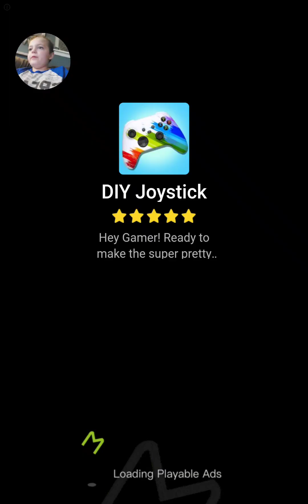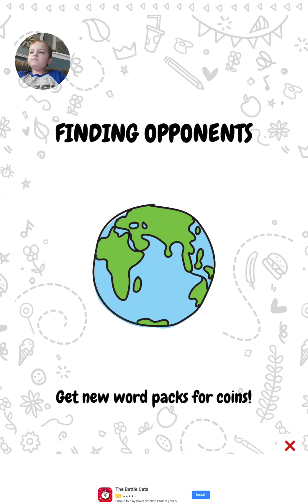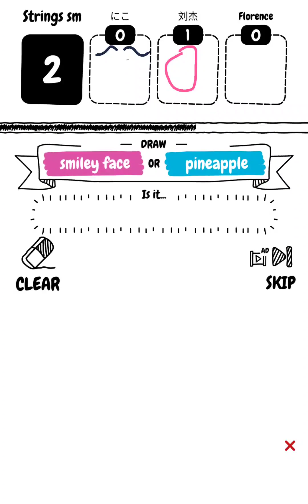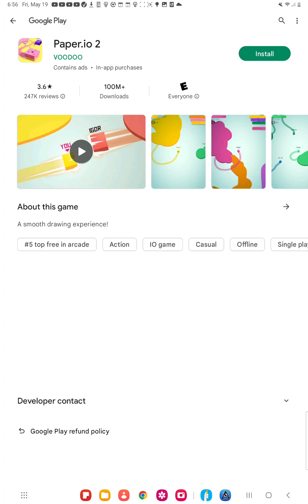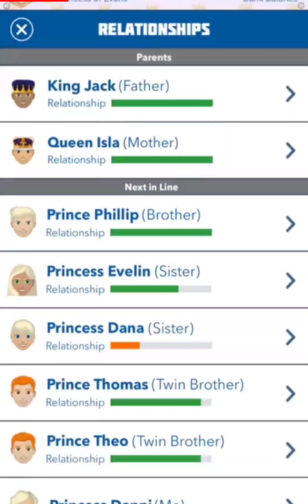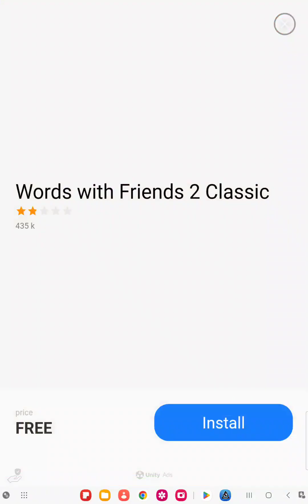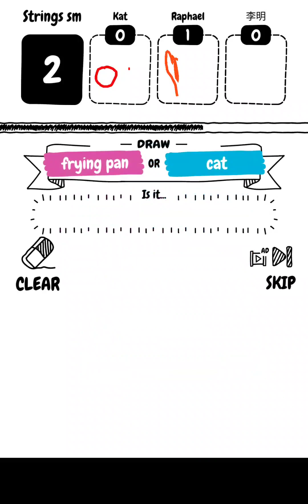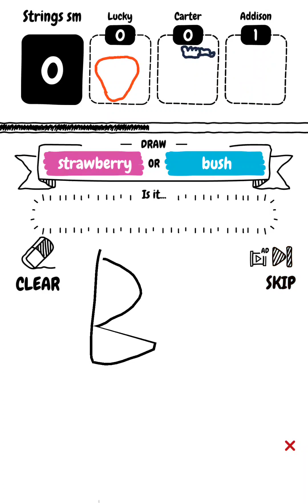draw it strings sm